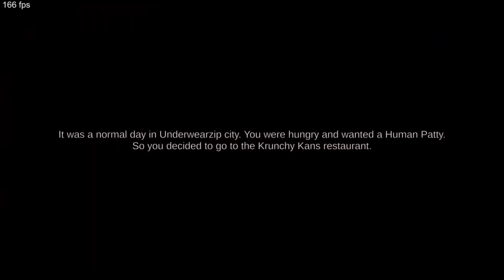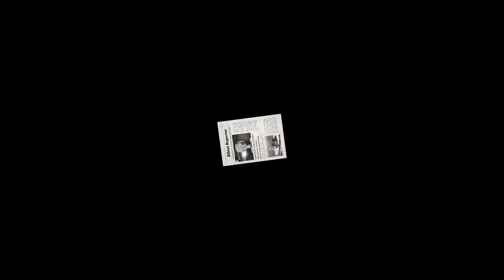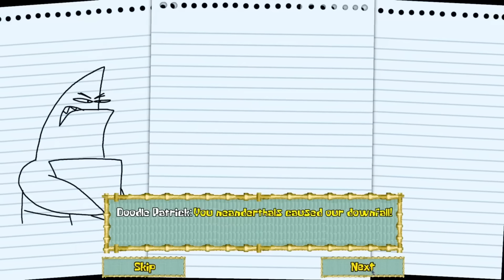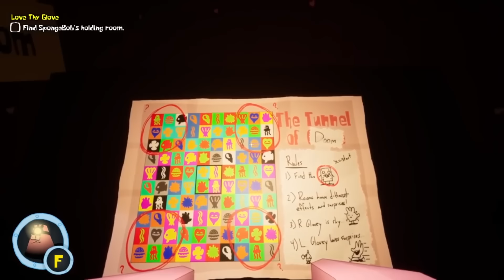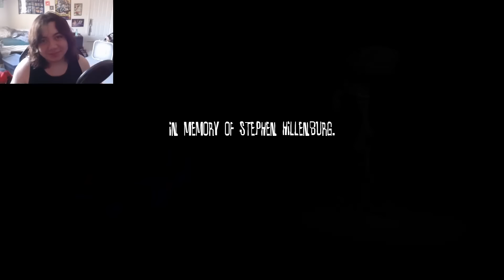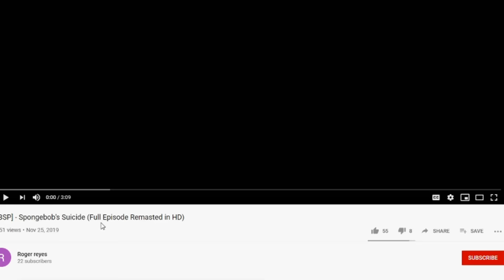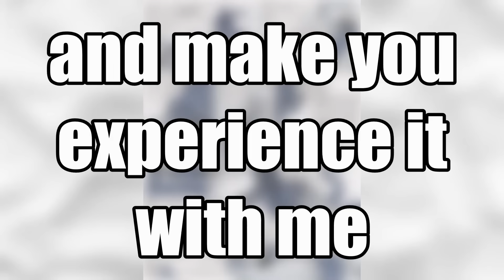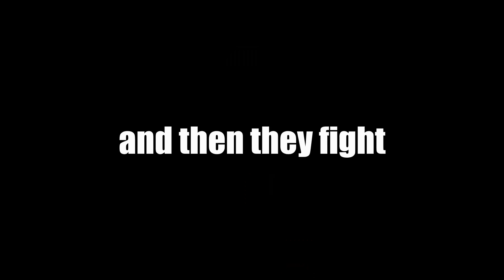The INSANITY of SpongeBob Horror Games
The spongebob creepypasta rabbit hole
Thumbnail art: beanman745/weegieandfriends